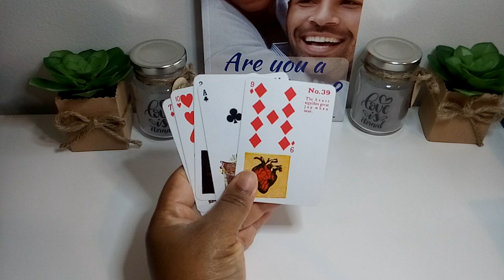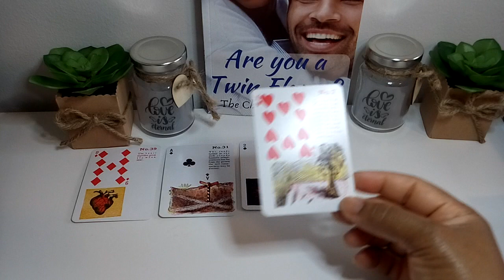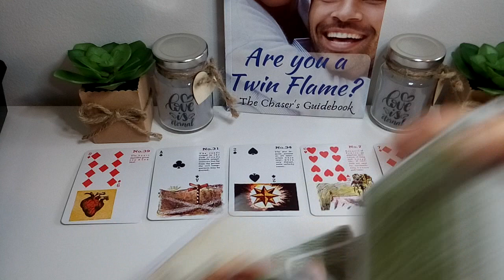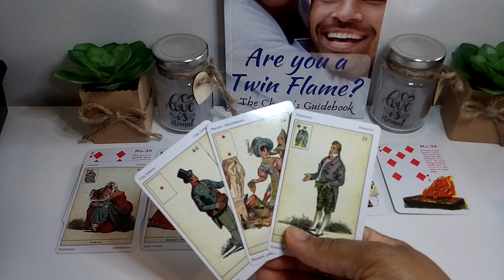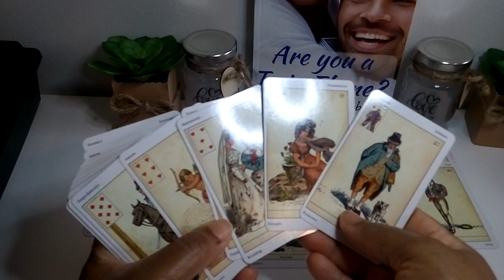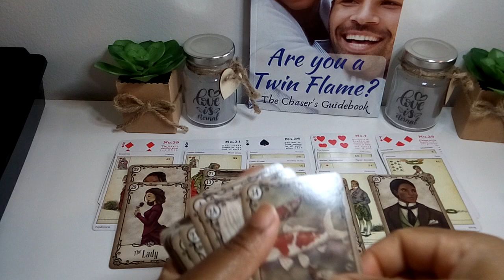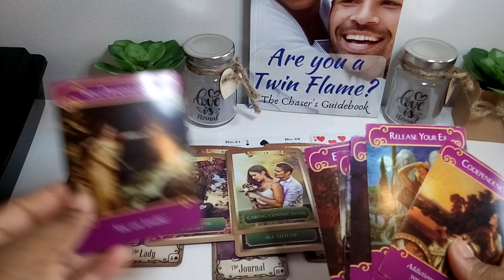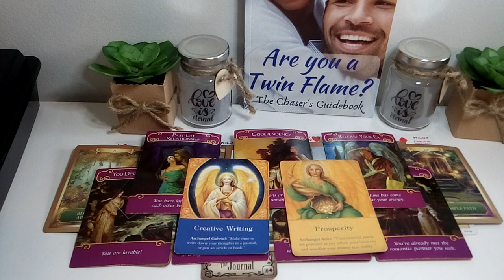Divine Masculine: 👫🥰 You Are All They See Releasing Karmics - Moving Towards Their Happiness 💍👰‍♀️🥰